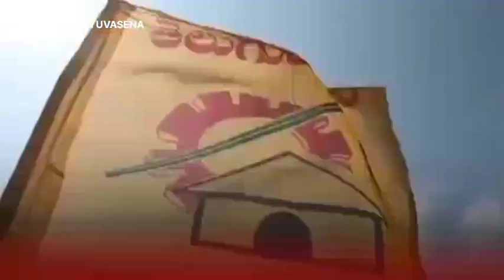నీ తల్లి రుణం తీర్చ మళ్ళీ ఉదయించరా | లేరా లేరా తెలుగుదేశం కార్యవీర? వైరల్ అవుతున్న పాట